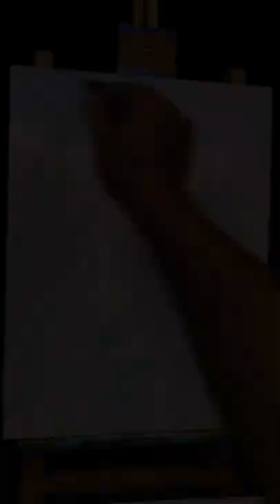amazing art painting / purple painting /acrylic art video